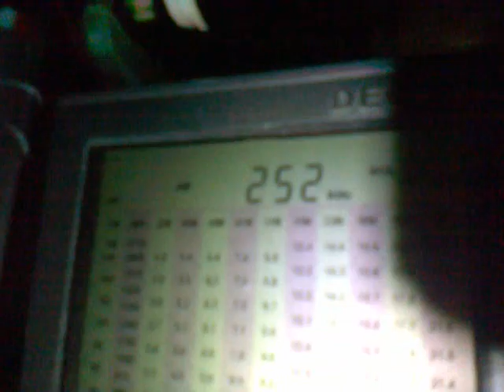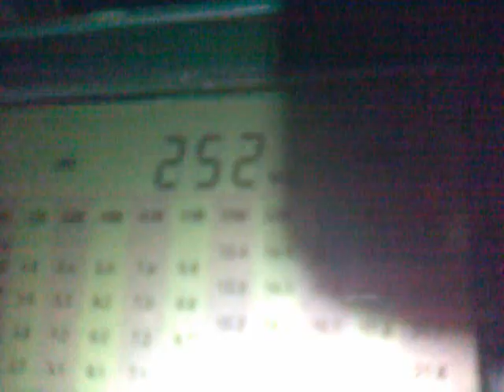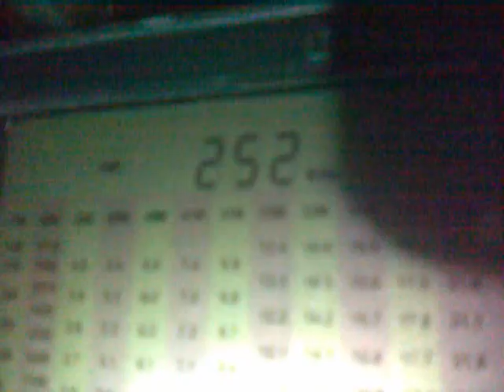252 kHz RTE Radio 1 300kW from Summerhill 2012 11 11